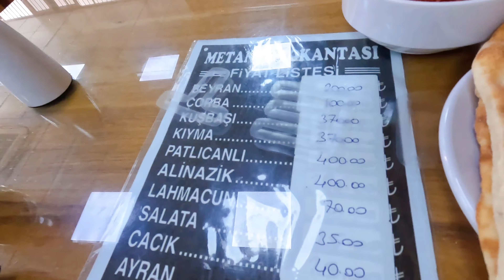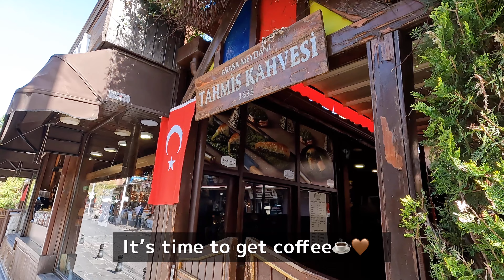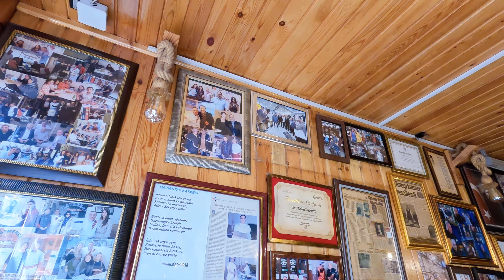Gaziantep VLOG🇹🇷 Enjoy amazing Turkish food in the city of Gastronomy😋トルコ食の都ガズィアンテップに行ってきた✈️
こんにちは、オーストラリア在住のマロンです🌰
パートナーの母国　トルコへ行ってきました✈️
旅行の様子をぜひお楽しみください🇹🇷

2023年トルコ旅行編